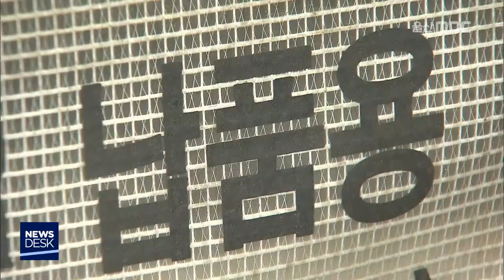2020년 6월 18일 (목) 큐브뉴스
오늘의 주요 단신 콕 집어 전해드립니다.